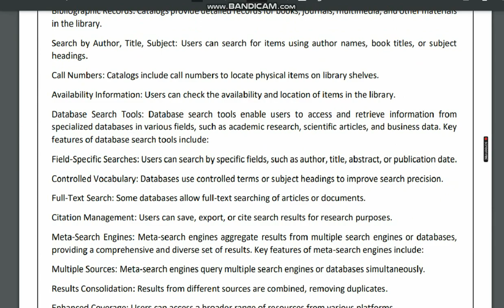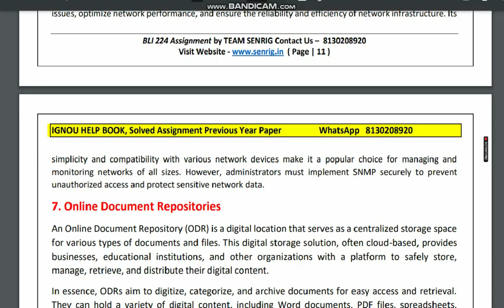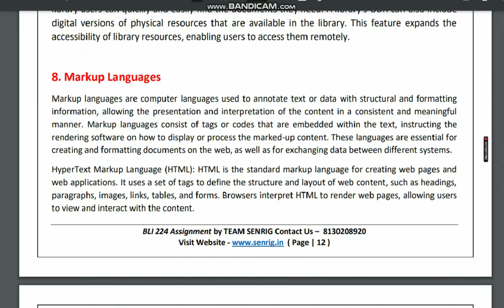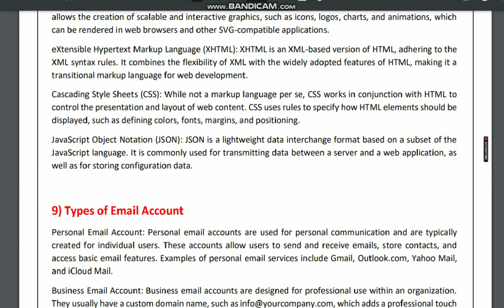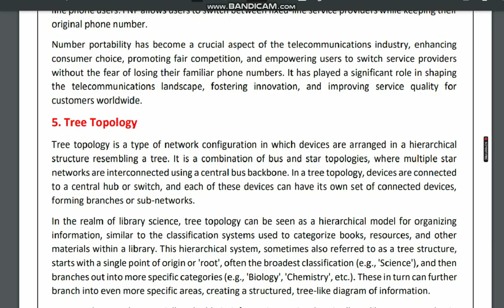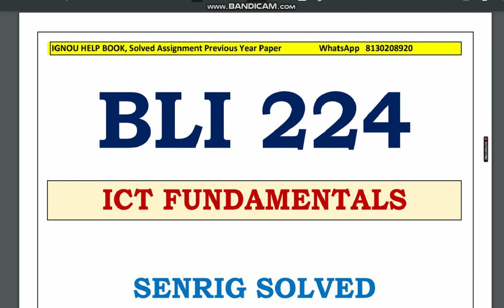BLI 224 Solved Assignment 2023-24 | ICT Fundamentals | IGNOU Free Solved Assignment 2023-24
BLI 224 Solved Assignment 2023-24: All assignments are in PDF format which would be sent on email/WhatsApp  just after payment.